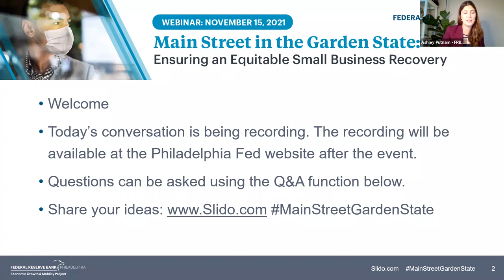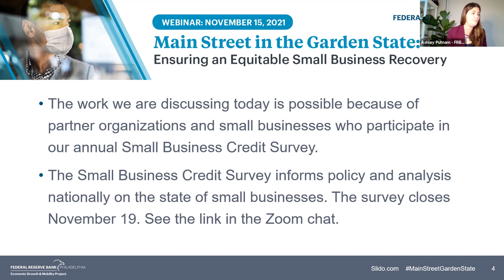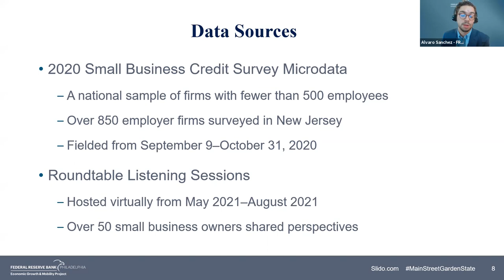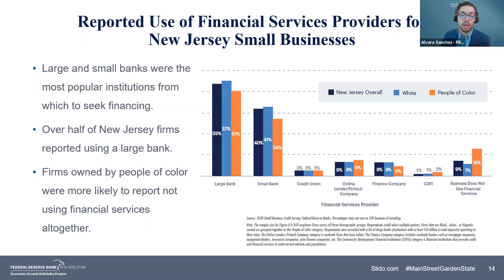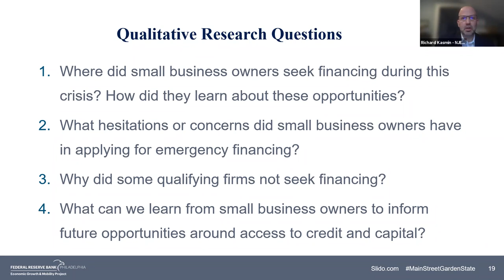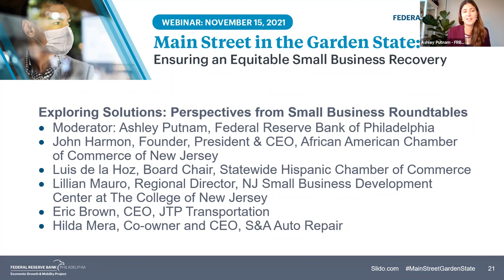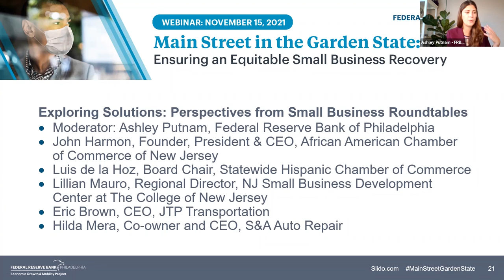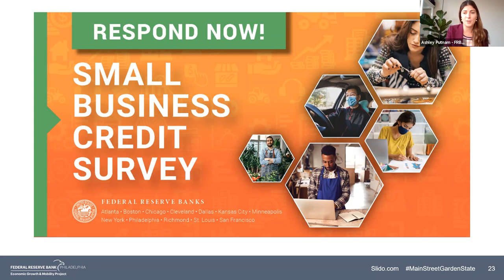Main Street in the Garden State: Ensuring an Equitable Small Business Recovery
Small businesses all over New Jersey felt the impacts of the COVID-19 pandemic. This was especially true for small businesses owned by people of color. On Monday, November 15, the New Jersey Economic Development Authority (NJEDA) and the Federal Reserve Bank of Philadelphia hosted a virtual event with business leaders, government stakeholders, and community organizations called Main Street in the Garden State: Ensuring an Equitable Small Business Recovery. Discussions also featured strategies on how to strengthen New Jersey’s small business sector and foster an inclusive economic recovery for the communities and businesses most impacted by the COVID-19 crisis.